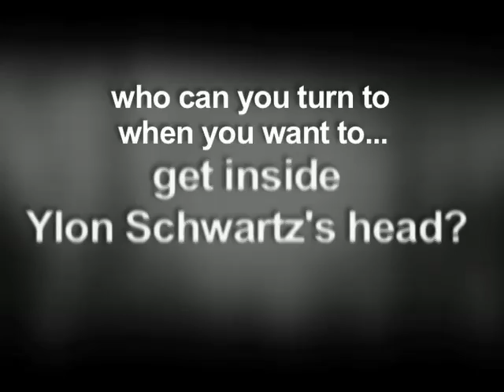2008 WSOP Finalist Ylon Schwartz Goes Nuts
2008 World Series of Poker November Nine finalist Ylon Schwartz talks about why HE deserved the Planters Good Instinct Moment. Psh, what does ESPN know? See the full video of the WSOP viewing party at CardPlayerTV.com.